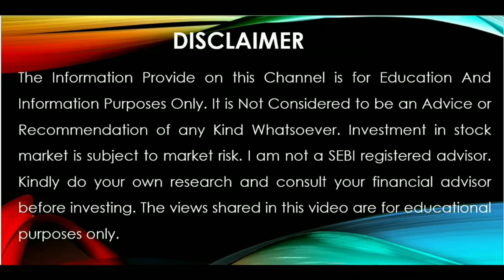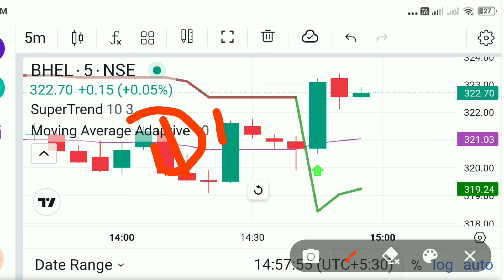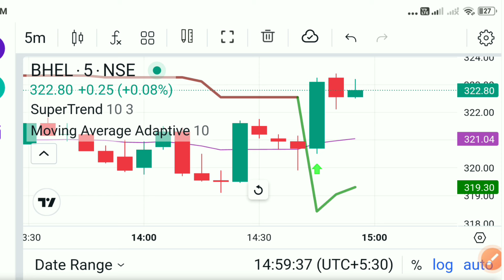BHEL Share Latest News Today 💥BHEL Share News 🔥BHEL Share Price 💥BHEL Stock News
Topic Covered
bhel share
today bhel share target price
bhel share tomorrow prediction
bel vs bhel share
zee business live bhel share
bhel target price today
bhel share price today
bhel target for tomorrow
share price of bhel
bhel share letest news
bhel share anelysis
bhel share 19 July Target
bhel share Buy sell level
bhel share future Target
bhel stock letest news
bhel stock news
bhel share
bhel
market news
cnbc awaaz
bhel share news cnbc awaaz
bhel share Target tomorrow
zee business
cnbc awaaz
stock market news
cnbc
business news
breaking news
financial news
news channel
share market
stock market today
personal finance
latest stock market news
news
market news
30 July 2024 share market news
30 July 2024 stock market news